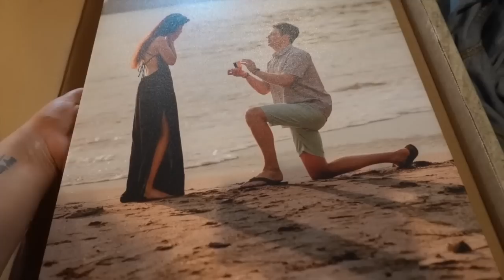31 Weeks: Anxiety, Secrets, Why We Moved, Hospital Tour & Infant CPR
8547 E Arapahoe Rd Ste J # 233